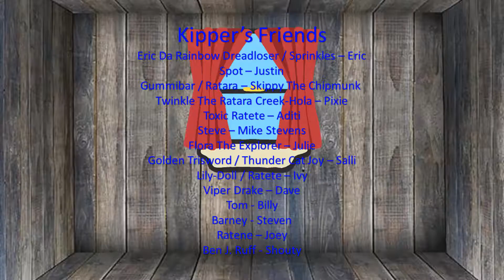Blue's Clues DX Episode 2 Credits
This is the 2nd episode of Blue's Clues DX and the 1st British episode.